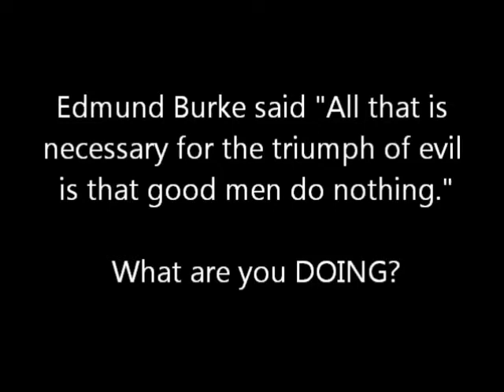Will taxing the rich really help anything?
Obama's ideology prevents him from seeing reality. Even Obama has said raising taxes when the economy is down is not a good idea. Yet Obama continues his mantra of tax the rich more to win points with his Marxist base. So is he pushing his ideology over what's best for the country? In the 2008 debate with Clinton  he even admitted that although raising capital gains taxes actually gets LESS revenue for the government he would do it anyway for "fairness." WTH? He would shoot the American economy in the head and continue high deficits with less revenue for "purposes of fairness"? Can we afford four more years of this ideologically driven economic suicide?